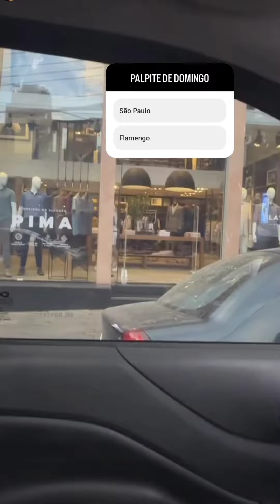Biel e Tays Reis Levam PIETRA ao pediatra "apenas uma virose" 🙌🥰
BIEL E TAYS levam a pequena PIETRA ao Pediatra, preocupada pois ela estava " enjoadinha" e fez os exames,constatou que é apenas uma virose 🙌